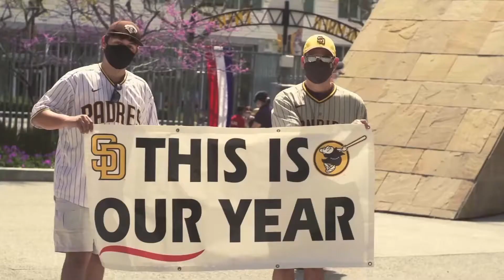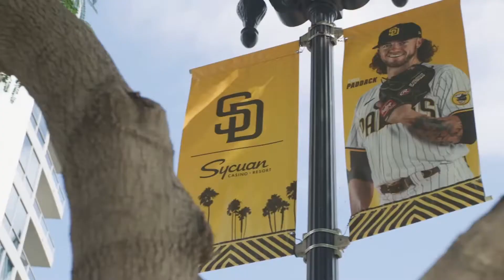San Diego Padres Hype - "Slam"